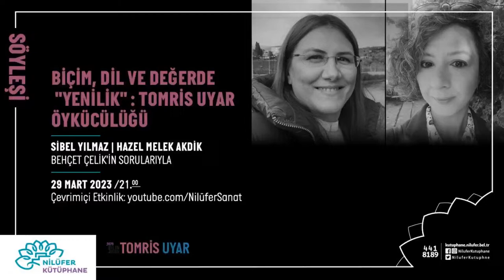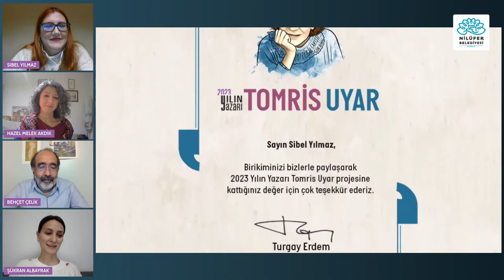SÖYLEŞİ | BİÇİM, DİL VE DEĞERDE "YENİLİK" : TOMRİS UYAR ÖYKÜCÜLÜĞÜ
2023 YılınYazarıTomrisUyar projesi kapsamında “Biçim, Dil ve Değerde ‘Yenilik’: Tomris Uyar Öykücülüğü” başlıklı söyleşide, Sibel Yılmaz ve Hazel Melek Akdik, öğretmen ve öğretmen adaylarına Tomris Uyar’ın öyküleriyle öğrenciler arasında güçlü bağlar kurmalarına yardımcı olacak yöntem ve uygulama örneklerini, Tomris Uyar’ın öykülerinin edebiyatımızdaki yeri, öykü türüne katkıları, biçimde ve dilde her zaman gözettiği yenilikçi yaklaşımı ve toplumsal değerlerdeki değişimle bireysel hayatlar arasındaki bağın izlerini öykülerinde nasıl sürdüğü üzerinden aktaracaklar.